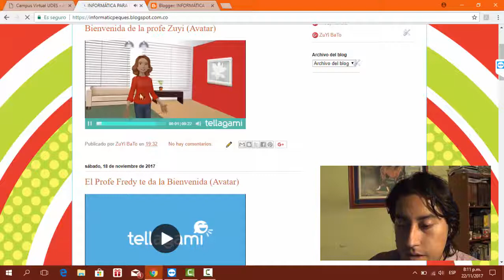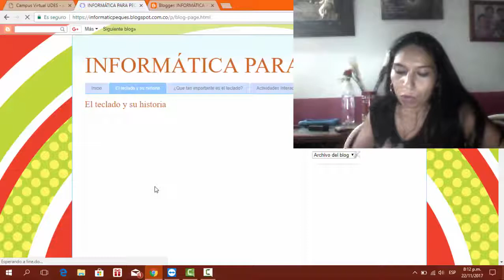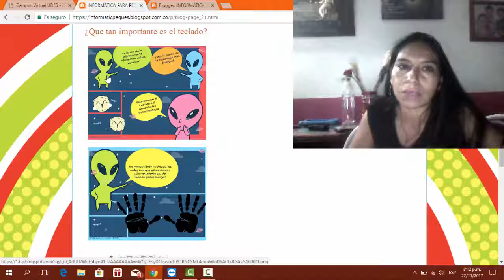Video de Presentación del Producto Digital- "Informática para Peques"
Actividad # 2.1 del modulo de entornos virtuales de aprendizaje
Presentado por: Fredy Rivera y Zulma Baquero

Profesor: Cristian Alfonso Duarte

Universidad de Santander CVUDES